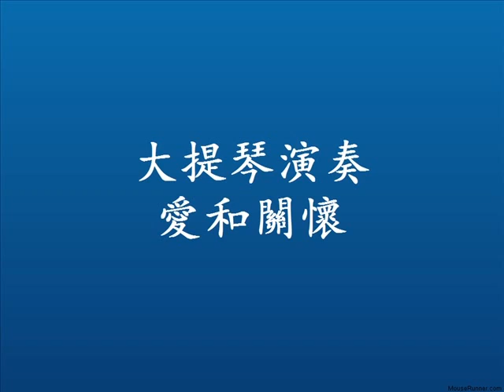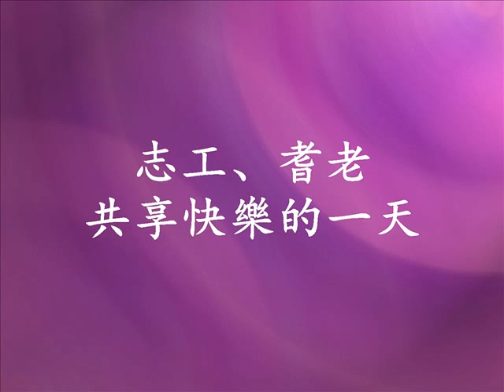20090111 多倫多志工愛灑康寧耆老中心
訪視老人院